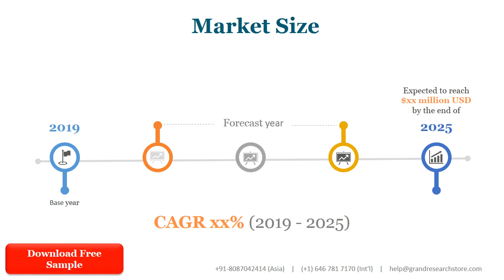Global and China Non starch Polysaccharide Market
In 2020, the global Non-starch Polysaccharide market size was US$ XX million and it is expected to reach US$ XX million by the end of 2027, with a CAGR of XX% during 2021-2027. In China the Non-starch Polysaccharide market size is expected to grow from US$ XX million in 2020 to US$ XX million by 2027, at a CAGR of XX% during the forecast period.